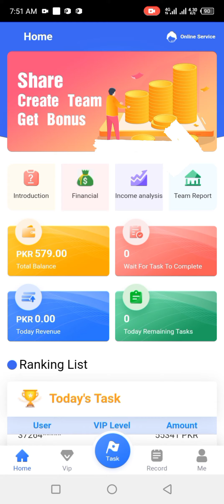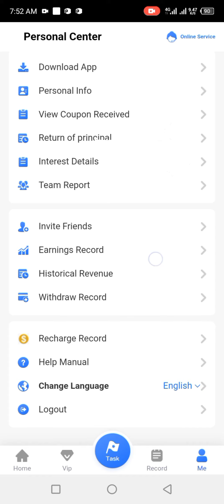Kg637.com | kg app kiya hai is ka razz | kg app account suspended |kg app fake ya real apke samne ?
viral and share